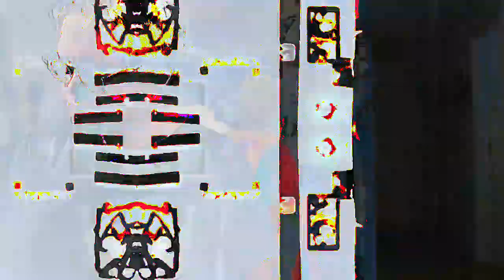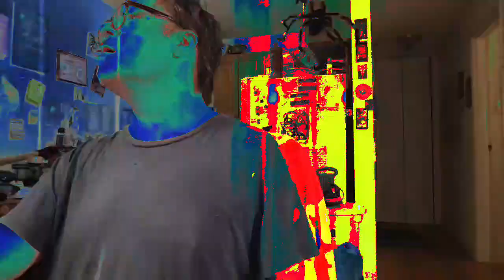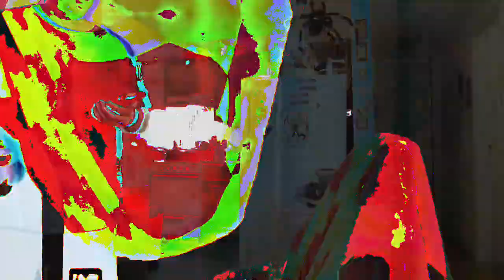[EPILEPSY WARNING] Movie 23 02 21 18h41m23s *Photosensitivity Warning*